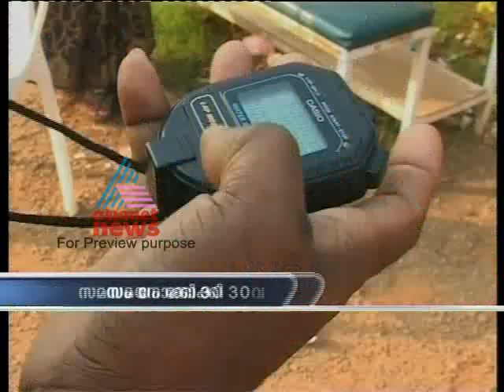Asianet Gulf News Dec 11, Part 1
Top stories:
1)Anna Hazare has reached New Delhi today for his one-day fast
2) Tamil Nadu has beefed up security at areas near Kerala border
3)Russians stage different kind of rally against Putin
4)Kerala State Schools Athletic Meet Ernakulam district bagged the overall championship
5)State school athletics meet to conclude today